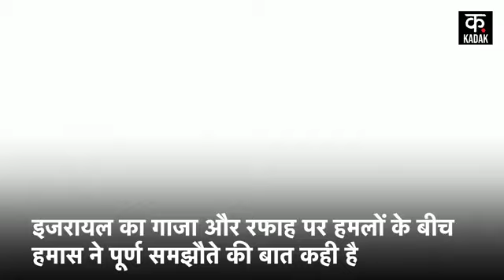Israel Hamas War: Rafah में कत्लेआम के बीच Hamas ने इजरायल के सामने रखी शर्त| Israel Attack on Rafah